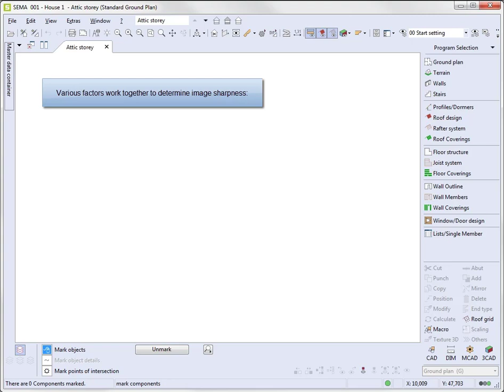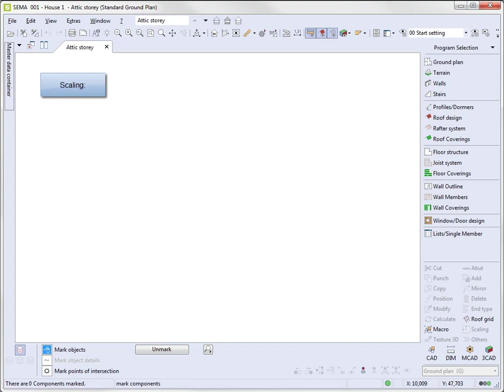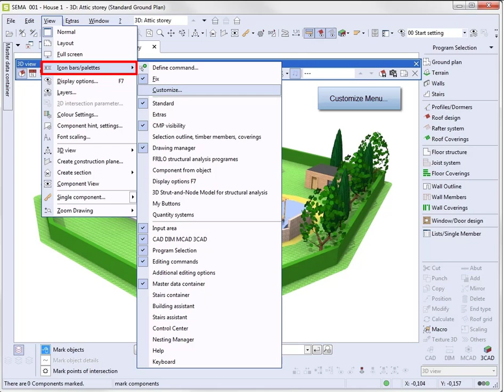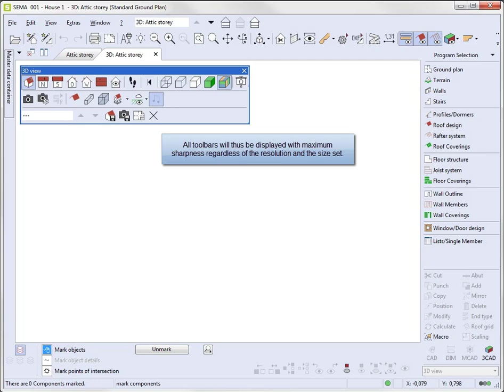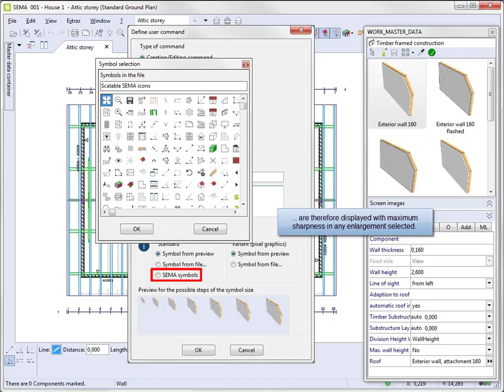SEMA Power Part 3: Perfect Optics on 4K Monitors V18-1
Working with computer workstations can be facilitated significantly by using high-definition display equipment. High image definition of all image parts at any image size desired!